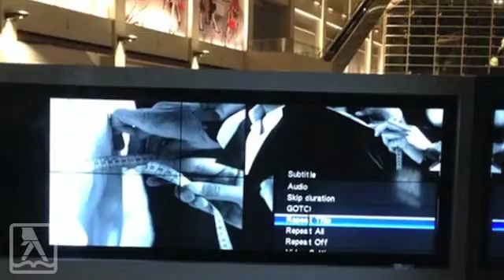Oriental Audio Visual (S) Services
Established in 1990, we have been servicing Singapore with excellent audiovisual equipment and services for more than 20 years. We supply and set up professional top brand equipment for sound and vision. Our rental fleet consists of only the finest quality products and you can be rest assured of superior service.